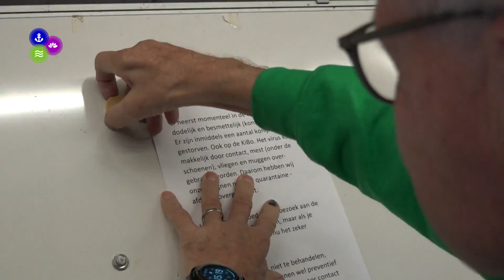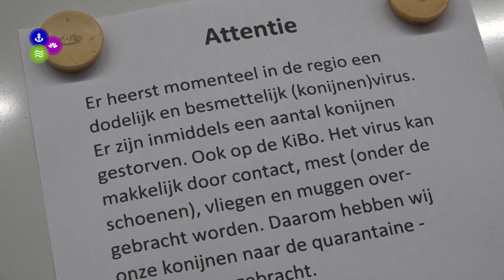Konijnenvirus in de Noordkop NH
Bij kinderboerderij Kibo in Schagen zijn afgelopen week binnen een uur drie konijnen overleden door een zeer besmettelijk virus.

Een reportage van Jurgen van den Bos van NH Nieuws.